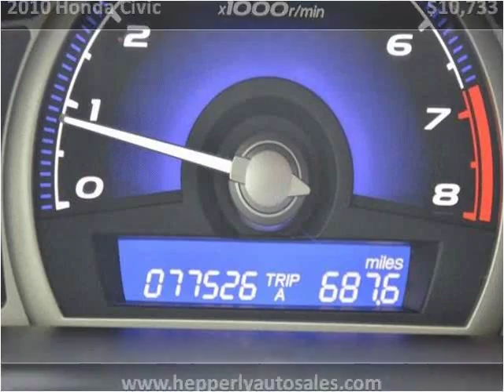2010 Honda Civic Used Cars Maryville TN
This 2010 Honda Civic is available from Hepperly Auto Sales.